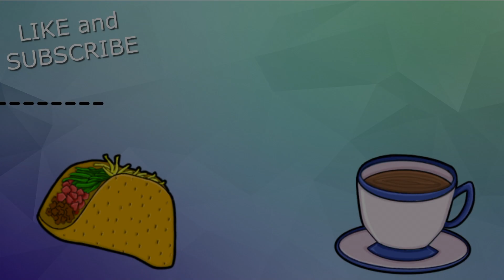Conversations with a Dinosaur: This is my Room!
Have you met Jessica and T? They are housemates living in... um, unity? Well Jessica crosses boundaries a lot and T gets annoyed BUT deep down they are good mates. Enjoy!